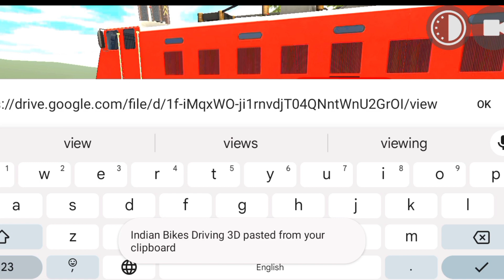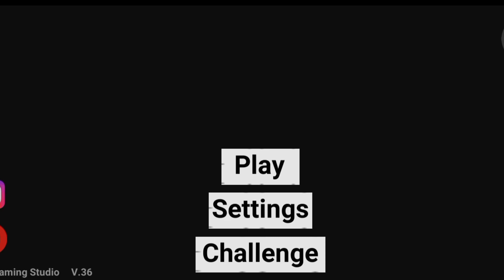New Train Tunnel cheat Indian bikes driving 3d.🔥.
your Queries -

Indian bike driving 3D short video
Indian bike driving 3D train tunnel ko kaise download kare